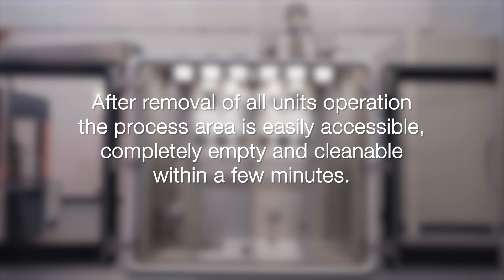SINOPED FE CPS changeover and cleaning